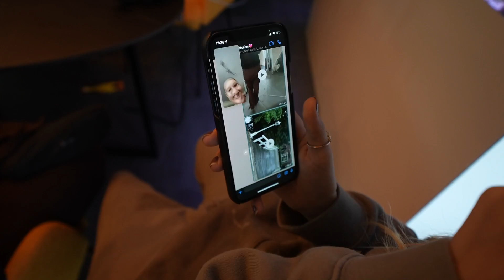MIJN KAT WAS BIJNA VERDRONKEN IN DE VIJVER! DIT ZIJN DE BEELDEN! 😯